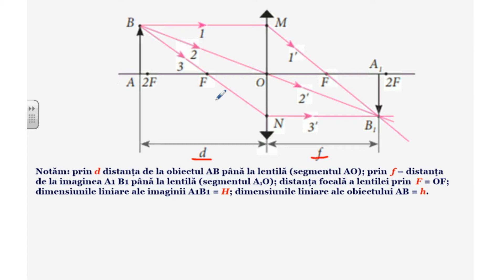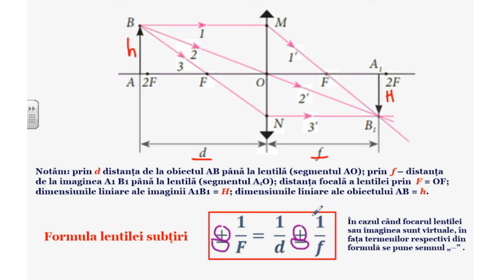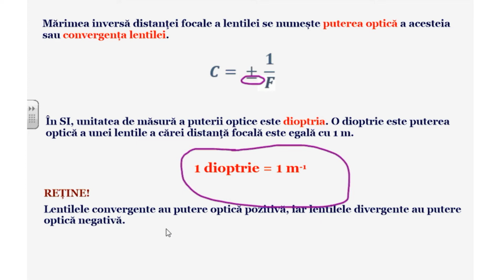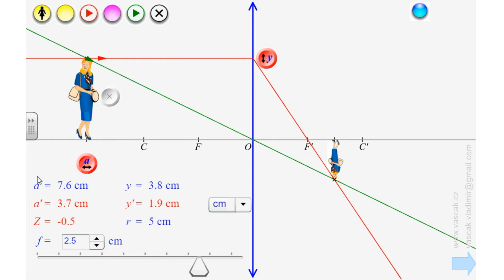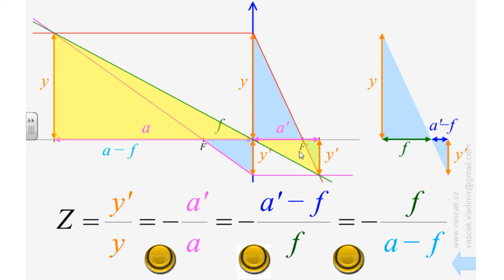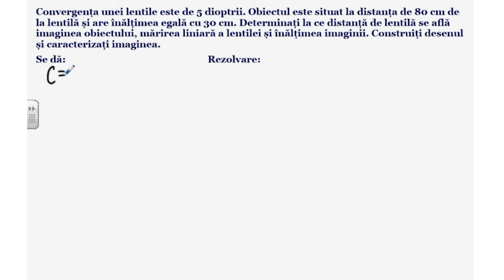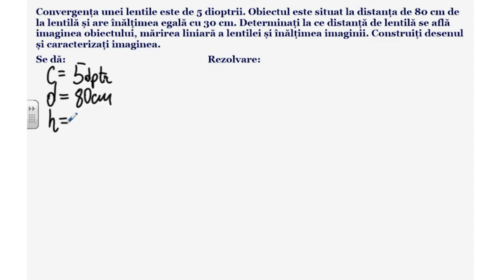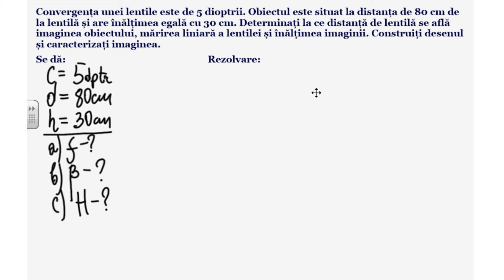Fizica, clasa a IX-a, Formula lentilei subțiri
Tema: Formula lentilei subțiri
Profesor: Ciuvaga Victor
Autor: Ciuvaga Victor